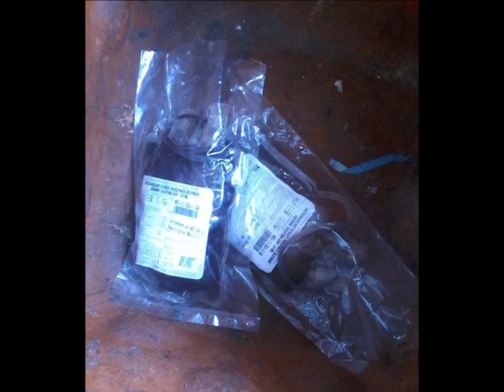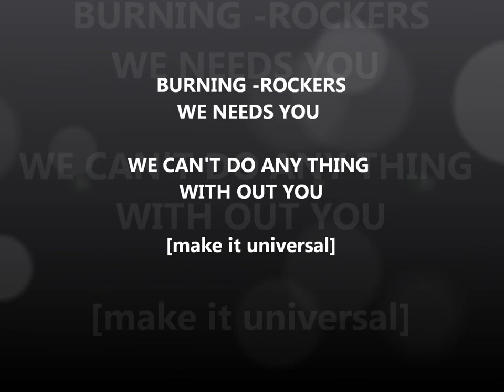1st official get together from burning rocking hot party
1st official get together of burning rockers. it's rocking ,masti , full damal grp . come join and do masti forget ur frustration .hot rocking party .night club .indian dominated night club chain for young generation .we do social work also.lyke blood donation , blanket distribution etc. to know more details visit